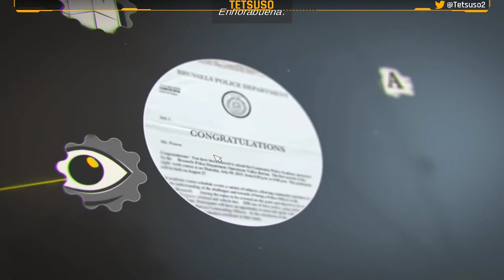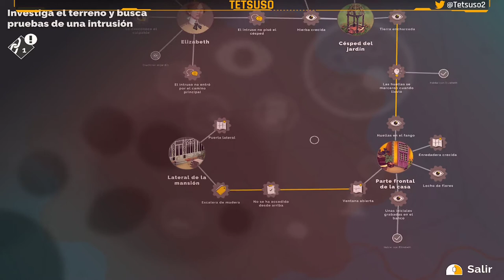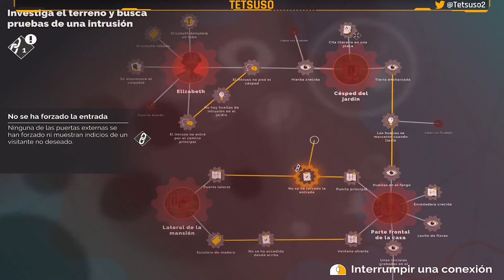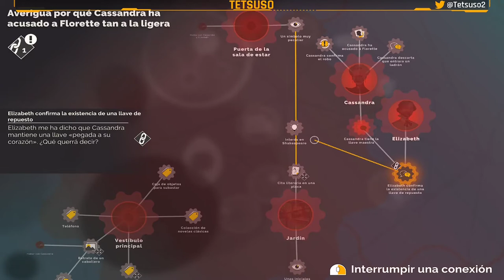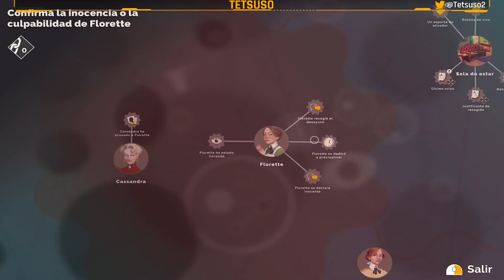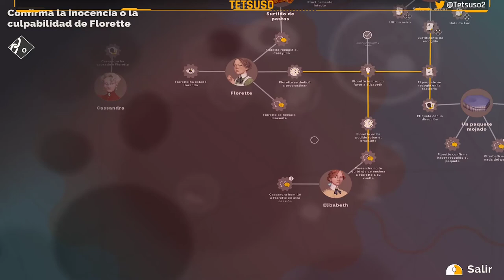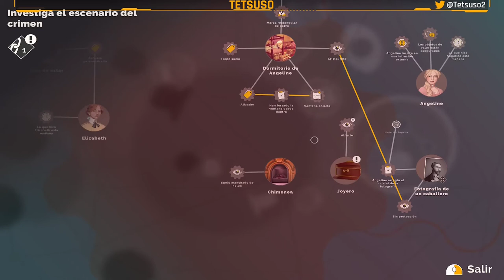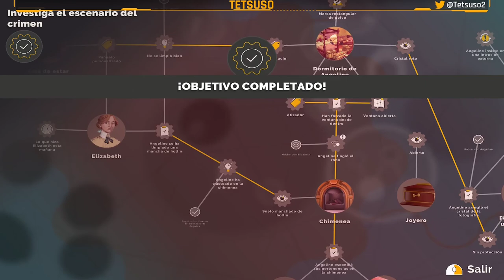Agatha Christie - Hercule Poirot: The First Cases Parte 1 - Prólogo - Gameplay en Twitch - Español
En sus comienzos como detective, Hércules Poirot es invitado por la influyente familia Van den Bosch a una recepción donde anunciarán el compromiso de su hija.
Las tensiones entre los invitados aumentan cuando una tormenta de nieve se abate sobre la ciudad, dejando a todos atrapados dentro de la mansión. El feliz evento pronto queda manchado por el asesinato de uno de los invitados.

Parte 1 del gameplay de "Agatha Christie - Hercule Poirot: The First Cases" en Twitch.